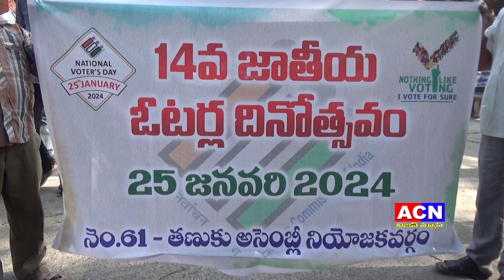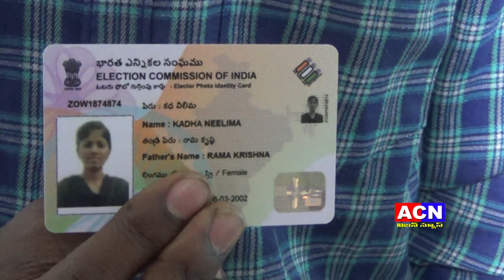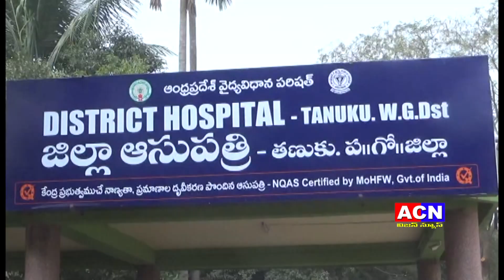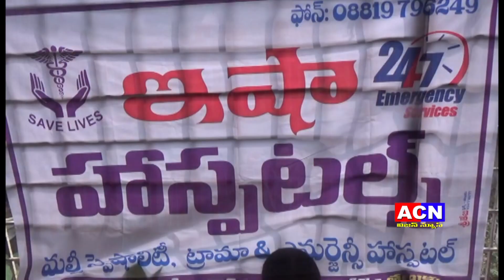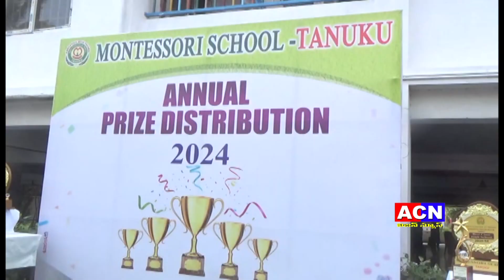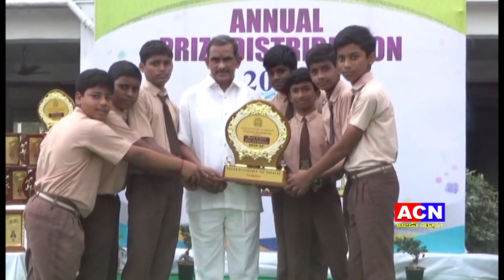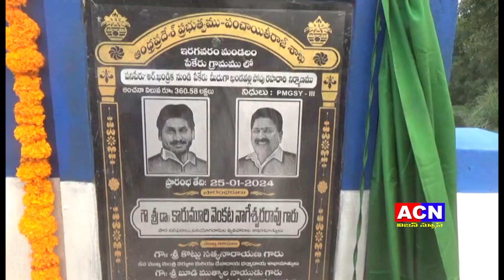25 01 2024 acn news 01